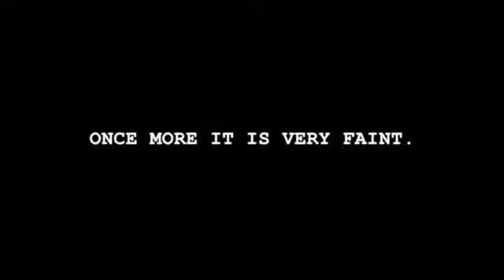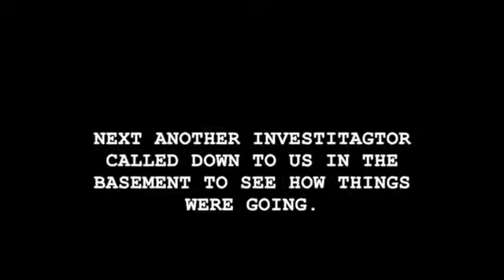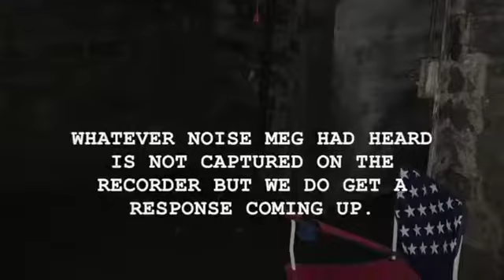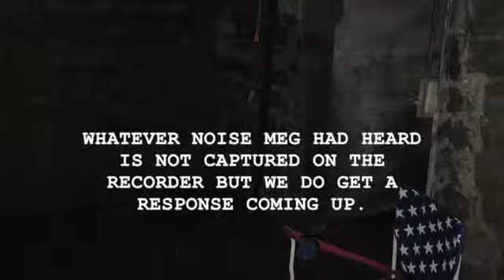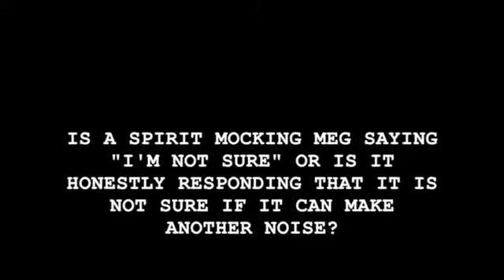Travelers: Monroe House Basement EVPs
There are lots of stories about investigators at the Monroe House being chased around the home or herded together. During the night there were multiple times were us and the other investigators would feel like we should go down to the basement. While listening back to the recordings I think these EVPs might show there is some truth to that.